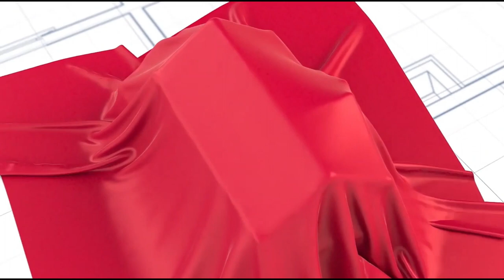A mi FAMILIA y AMIGOS no les va a GUSTAR lo que voy a decir en este video.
En este video, hablo sobre la importancia de seguir nuestro propio instinto a la hora de emprender un negocio o hacer una inversión arriesgada. Muchas veces, nuestros amigos y familiares pueden tratar de disuadirnos de tomar riesgos y pueden animarnos a quedarnos en nuestra zona de confort. Sin embargo, es importante tener en cuenta que tomar decisiones basadas en nuestro propio conocimiento y preparación puede conducirnos a resultados exitosos. En este video, hablo sobre cómo podemos seguir nuestro propio camino mientras mantenemos una actitud prevenida y bien informada.